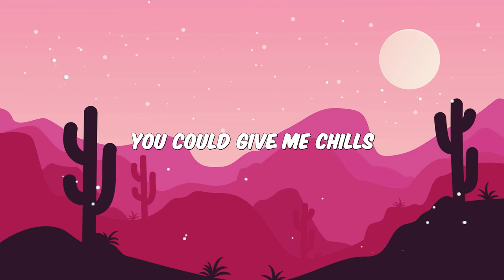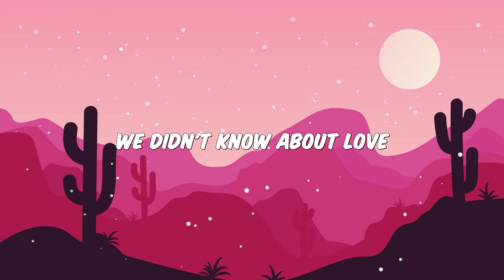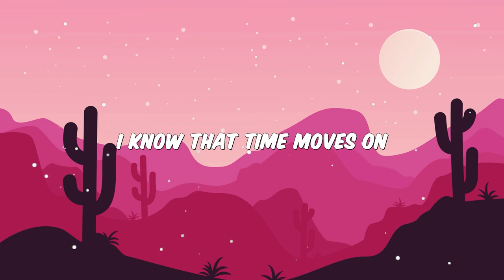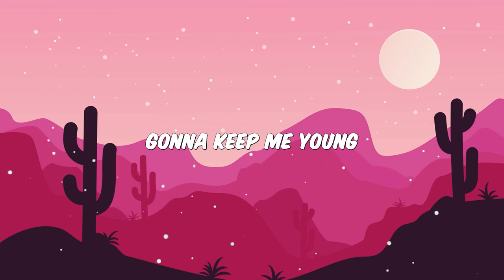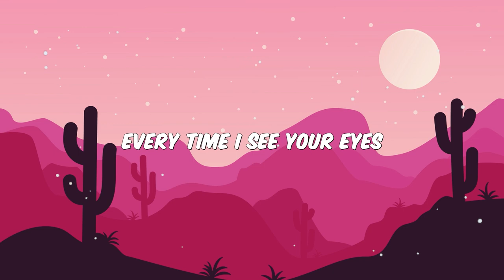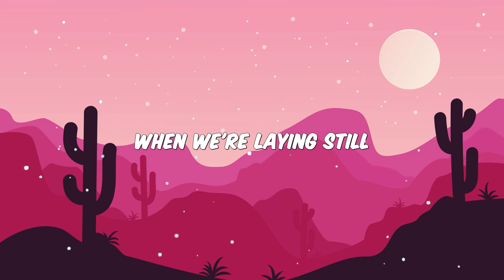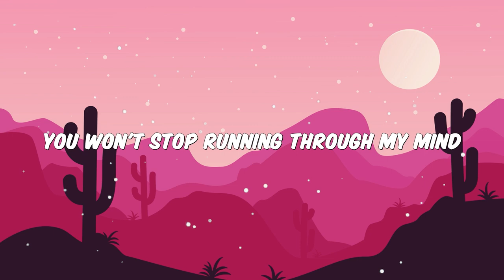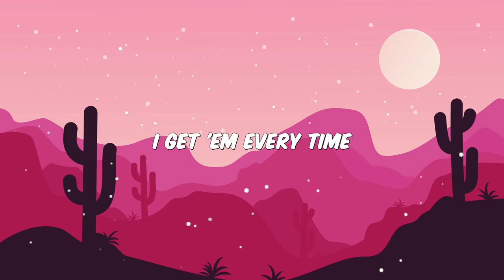[1 HOUR LOOP] Butterflies - MAX & Ali Gatie (Lyrics)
🎶Lyrics:
[Verse 1]
You could give me chills
On a summer day
When we're laying still
But you make my heart race
Gonna keep me young
When we're old and grey
I know that time moves on
But some things don't change

[Chorus]
I won't stop getting butterflies
I get 'em every time
I look into your eyes
You won't stop running through my mind
For the rest of both our lives
You give me butterflies
And I keep on getting
Butterflies

[Verse 2]
I still fall in love with you
Every time I see your eyes
It takes me back to the first time
I saw you smile
They told us we were young and dumb
We didn't know about love
Now look at all the things we've become

[Chorus]
I keep on getting (Keep on getting)
Butterflies

[Bridge]
I'm as nervous as the day I met you
I've seen that dress on you before
But every time I do
I swear it only makes me love you more

[Chorus]
And I won't stop getting butterflies
Get 'em every time

[Chorus]
Butterflies

[Outro]
I keep on getting
Butterflies